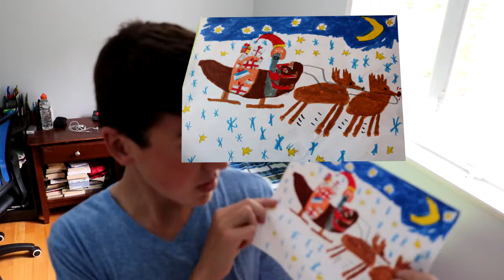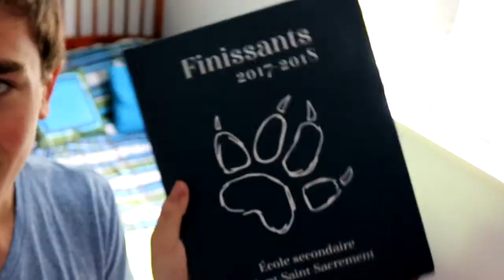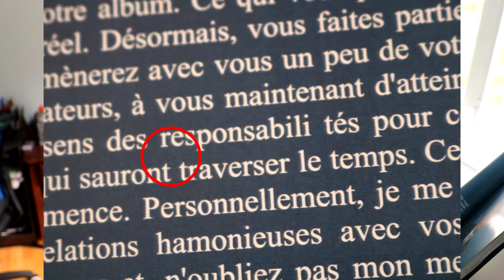JE PASSE DANS LA VIDÉO D'AMIXEM!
Effectivement, j'ai passer dans la vidéo d'Amixem !

Salut à toi ! J'espère que tu passeras un bon moment à regarder cette vidéo !

Bonjour ! Je fais des vlogs dont le but est de filmer et partager ce que je vie au quotidien ! Mon principal objectif est de vous faire vivre avec moi mes aventures ainsi que de vous faire passer un super moment en ma compagnie :)